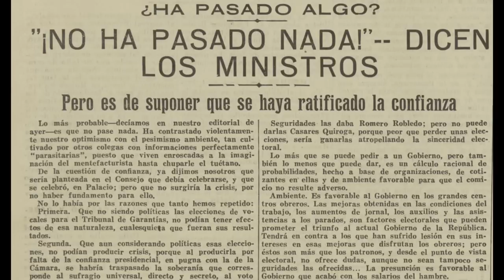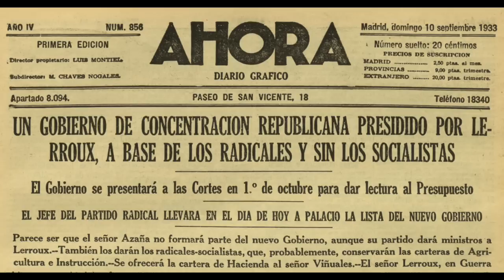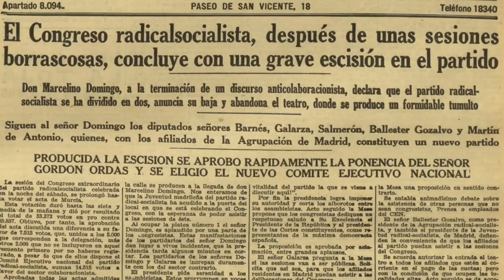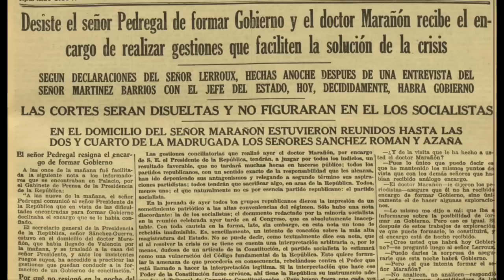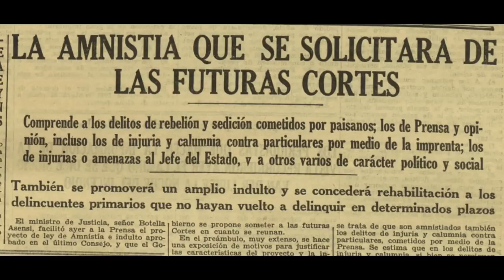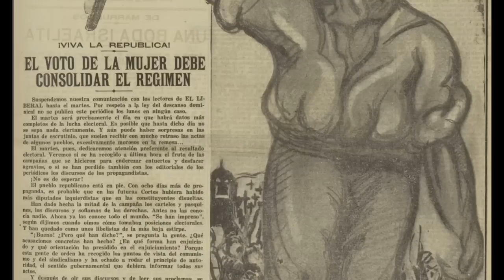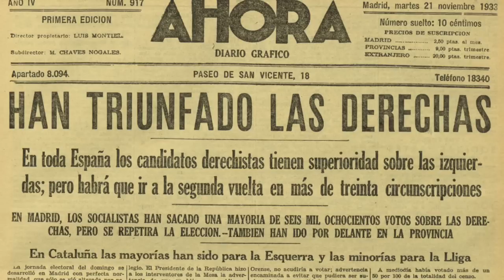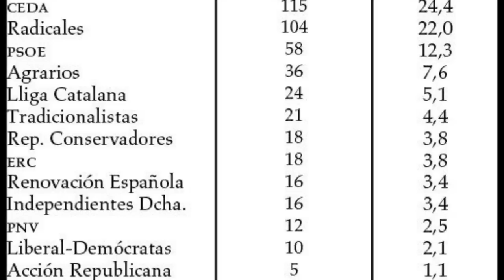HACIA LA GUERRA CIVIL 59. LA CAÍDA DE AZAÑA.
Las divisiones internas de los distintos partidos que conforman el Gobierno de Manuel Azaña y la pérdida de confianza del Presidente de la República, Niceto Alcalá Zamora, fuerzan una crisis de Gobierno que acabará en unas inevitables elecciones en las que las Derechas obtendrán una contundente victoria.